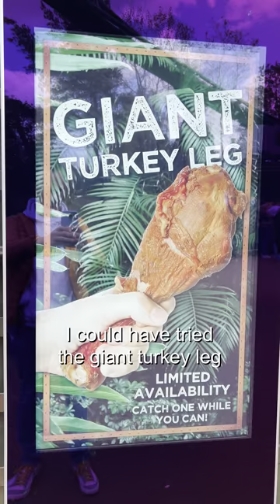Trying a Cronut Burger at Chessington World of Adventures